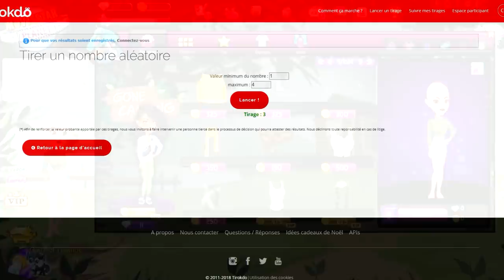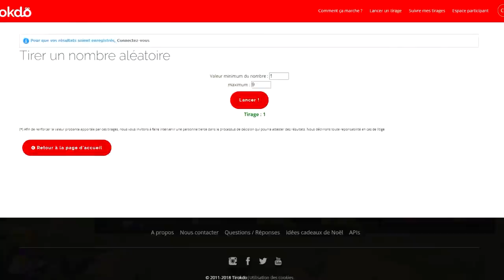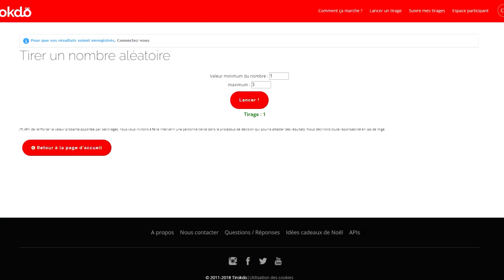DÉFI LOOK ALÉATOIRE CAMPING SUR MSP !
LAURENT MURATOT
10 rue Charles Richet
57050 METZ

💬 Musical.ly : quinzelyoutube

🎮 MSP : Quinzel Youtube
🎮 ID Origin : LauraGaming_YT
🎮 Roblox : QuinzelYoutube

💲 Hiko - 54o 💲
💲 Charlhulk - 215€ 💲
💲 Mimi - 82€ 💲

💻 MON MATÉRIEL :
Ordi : monté moi-même
Webcam : Logitech c920
Casque & micro : Logitech G933
2 écrans : HP & télé samsung